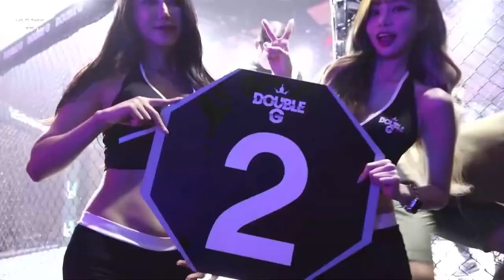더블지FC12 신예들의 비상 - 최정민 신재영 제1경기 라이트급 [DOUBLEG FC 12] CHOI JUNG MIN vs SHIN JAE YOUNG